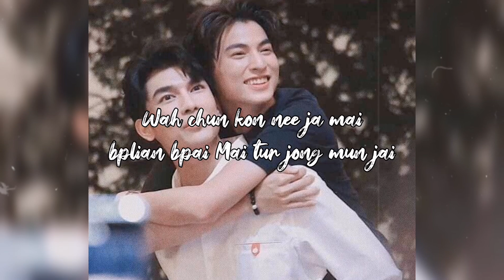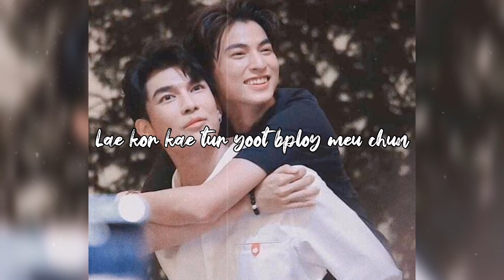Hold Me Tight - Mew Suppapit (THARNTYPE OST)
I recorded this last 2020...
Super Fan ako nun ng Tharntype. Hehe. 😁

Sorry for some wrong pronunciations..
Sorry na sa boses ko. 🥺
Im not a professional singer, i just love music.. I love singing. 😊💖